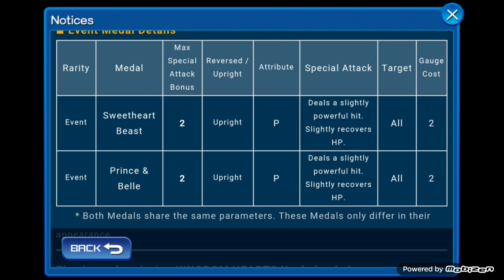Kingdom Hearts Unchained X: Update 20160909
Beauty and the Beast Event comes our way and new deals for Organization XIII medals! Good luck to everyone who's doing pulls.